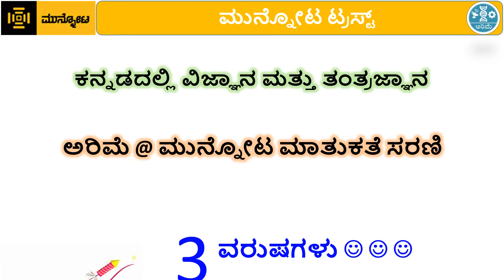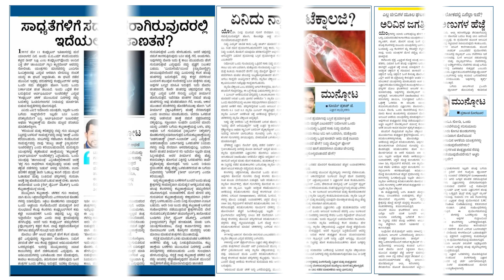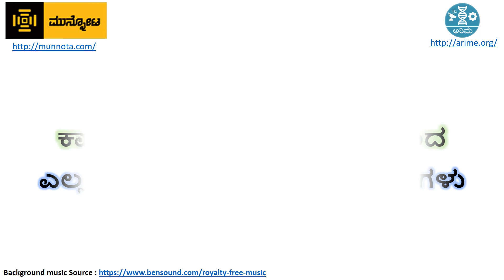ಕನ್ನಡದಲ್ಲಿ ವಿಜ್ಞಾನ ಮತ್ತು ತಂತ್ರಜ್ಞಾನ ಸರಣಿಗೆ 3 ವರುಷಗಳು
ಅರಿಮೆ@ಮುನ್ನೋಟ ಸರಣಿ ಕಾರ್ಯಕ್ರಮ ಕನ್ನಡದಲ್ಲಿ ವಿಜ್ಞಾನ ಮತ್ತು ತಂತ್ರಜ್ಞಾನ ಮಾತುಕತೆಗಳನ್ನು ತಿಂಗಳಿಗೊಂದರಂತೆ ಏರ್ಪಡಿಸುತ್ತಾ ಬಂದಿದೆ. ಈ ಕಾರ್ಯಕ್ರಮಕ್ಕೆ ಮೂರು ವರುಶಗಳು ತುಂಬಿದ ಸವಿನೆನಪಿನಲ್ಲಿ ಈ ವಿಡಿಯೋ.